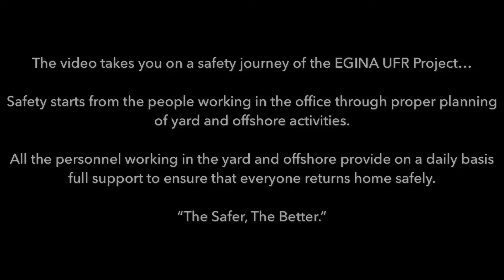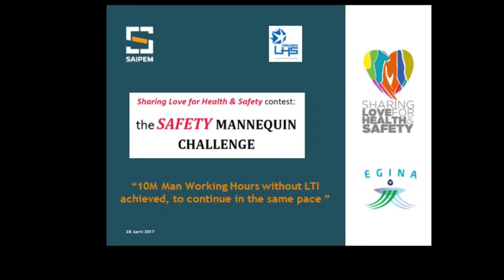EGINA UFR Safety Mannequin Challenge